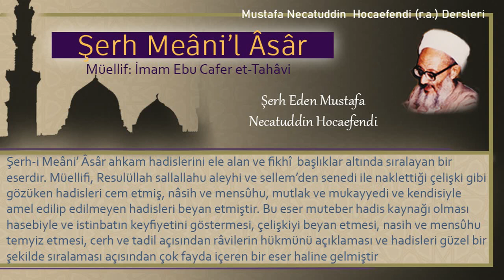79 | Sabah namazı kılınırken mescide giren kişi | Mustafa Necatuddin